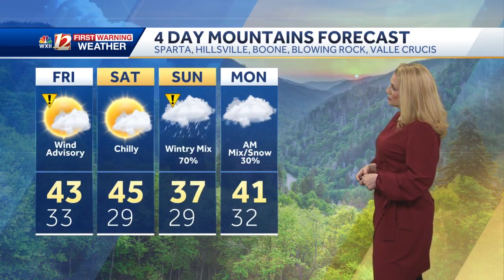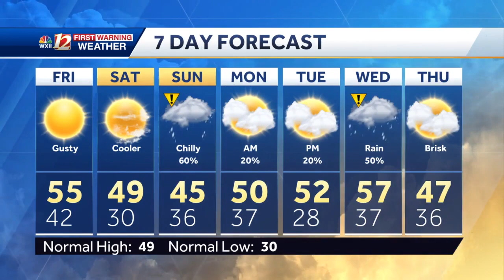Cooling down overnight, STRONG WINDS Friday, & sunshine to start the weekend